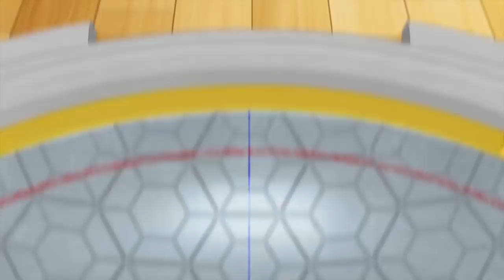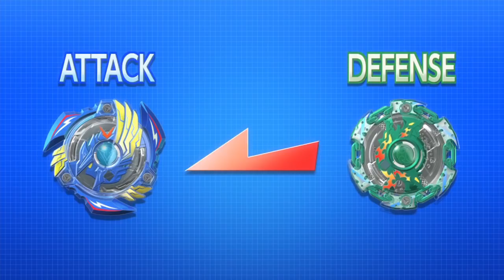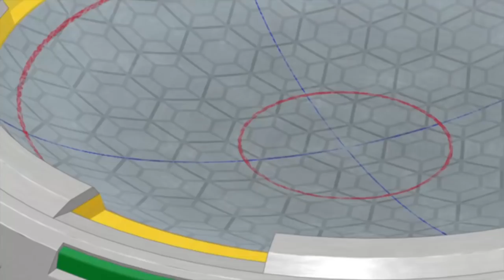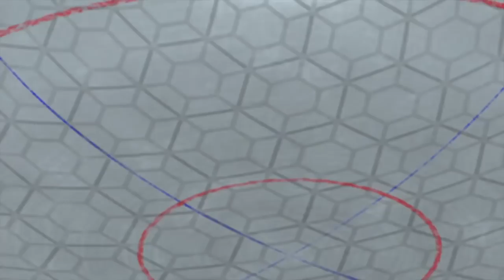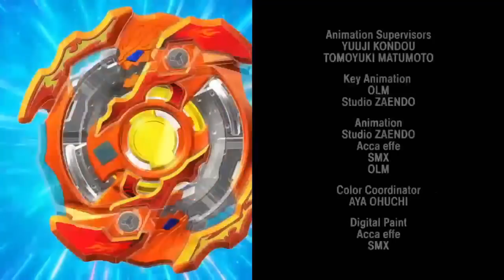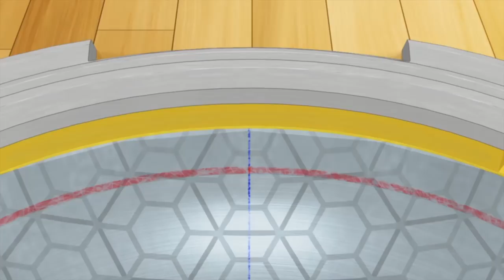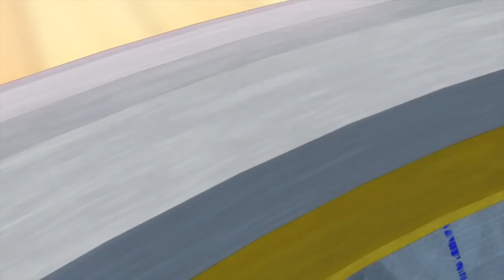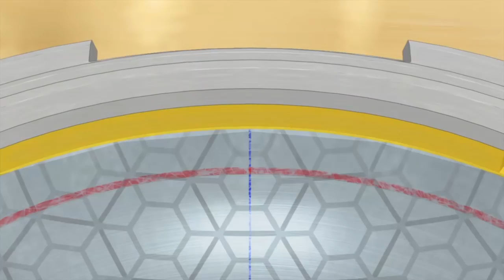LIVE | Beyblade Burst Deutsch | Ganze Folgen | Die Welt von Beyblade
★ BEYBLADE BURST VON HASBRO
★ BEYBLADE im TV:  Immer samstags 11.30 Uhr auf Nickelodeon

Willkommen in der Welt von BEYBLADE BURST; Dies ist die Geschichte einer Gruppe von leidenschaftlichen Bladers , die ihre Träume verwirklichen und ganz nach oben wollen. Valt Aoi ist ein absoluter Fan von Beyblade. Bei seinen Battles lernt Valt viele neue Freunde kennen und wird immer besser. Unbewusst träumt er bereits davon, zum weltbesten Blader zu werden.